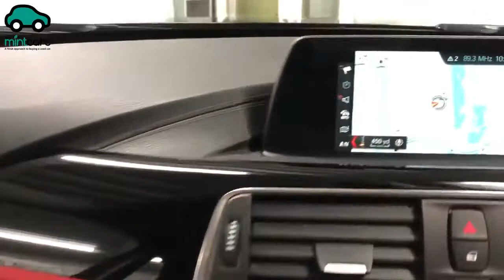For Sale - VO18OMW - BMW 320D SPORT ESTATE BLACK HEAVY OIL 2018